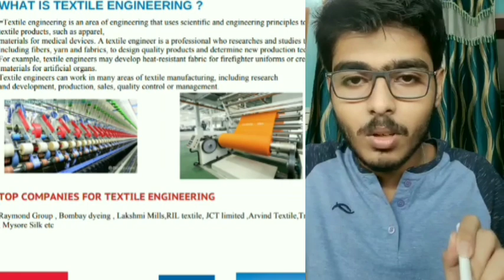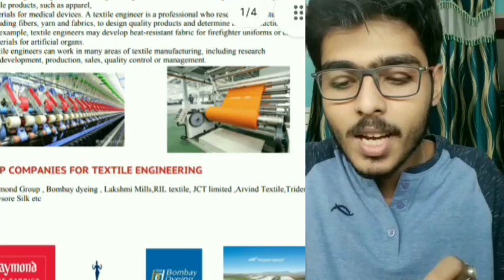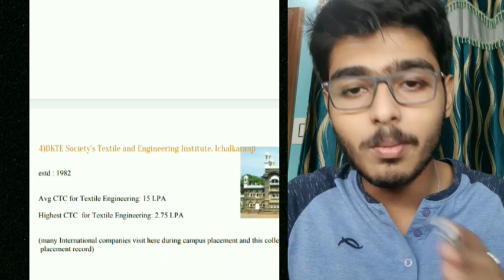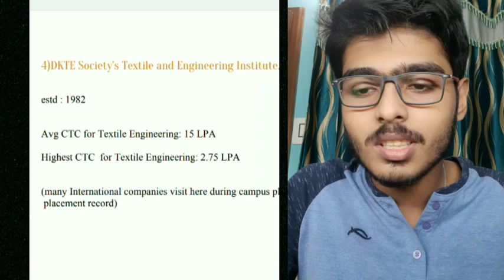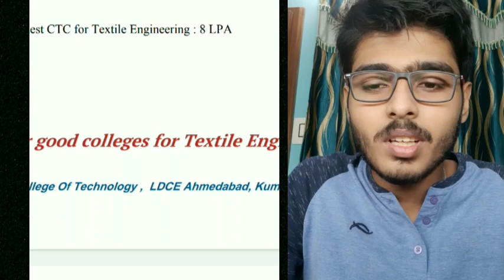All about Textile Engineering | Top colleges for Textile Engineering|Top Recruiters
Here we are presenting a video on Textile Engineering.